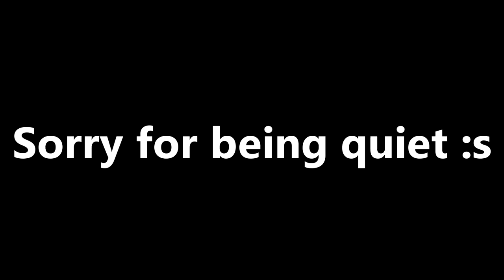One taps with the USP - SCP: Secret Laboratory